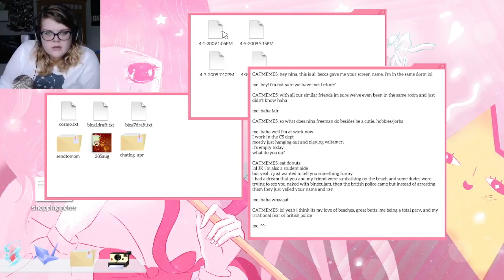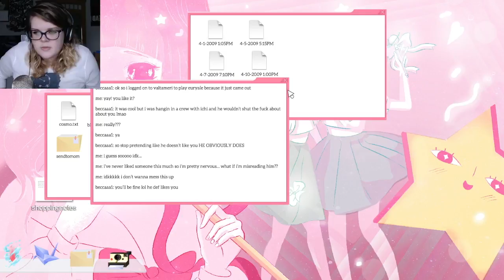I Don't Know How To MMO | Cibele #1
Cibele is a really cool game that was suggested after I downloaded Emily Is Away. It was on sale on Steam this week so I figured I'd give it a go! So far, very cool!

Outro: Alone (Au5 & Fractal Remix)- Singularity